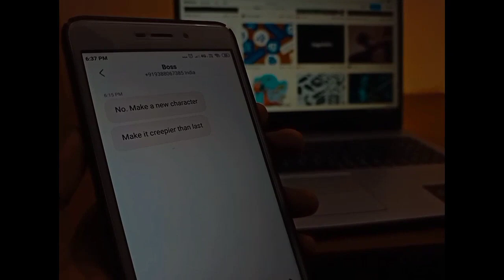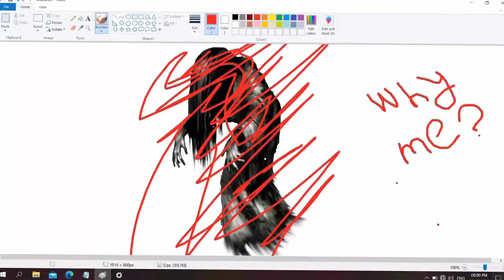WHY ME? | Experimental short film | shot completely on mobile | Phantom Studios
Hi
this is only an experimental short film which is completely shot on mobile
it is a story of an artist who was told to create a horror character , who really existed and due to this the character came to life and killed him.
we are gonna be posting more .
special thanks to my cousins for doing an excellent work btc